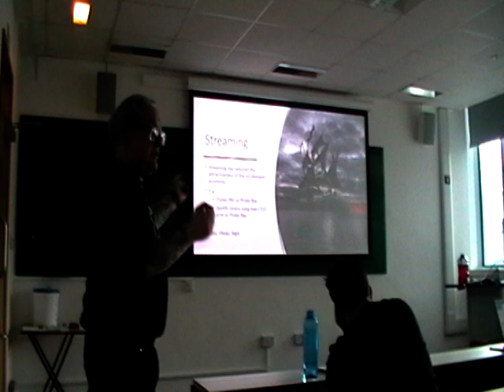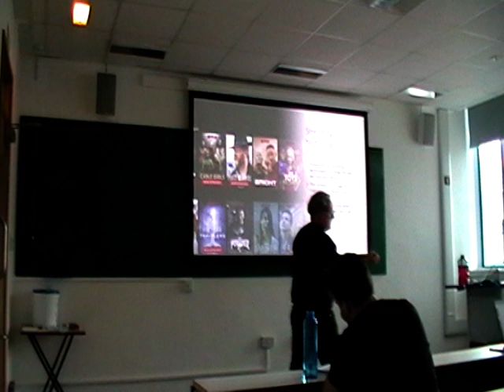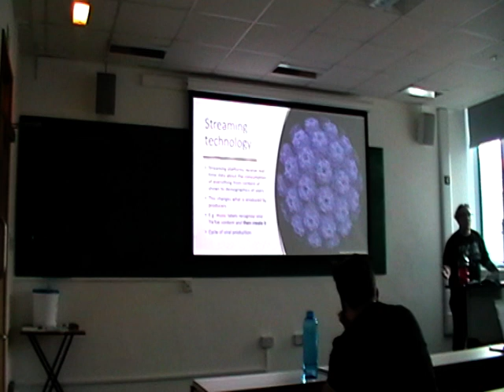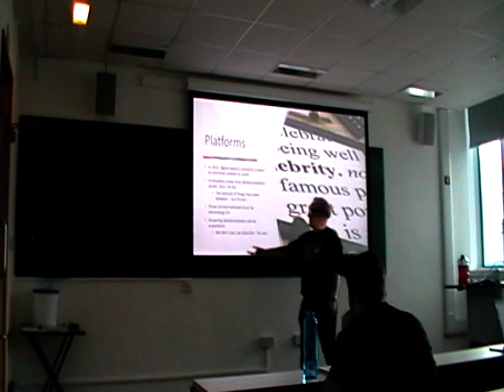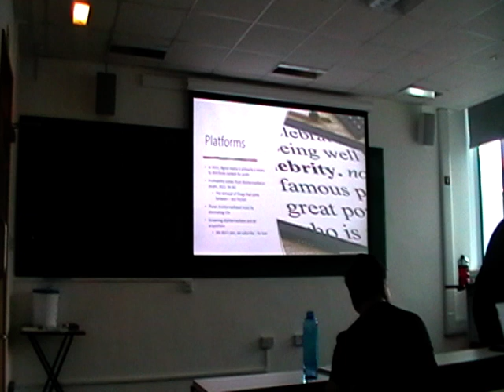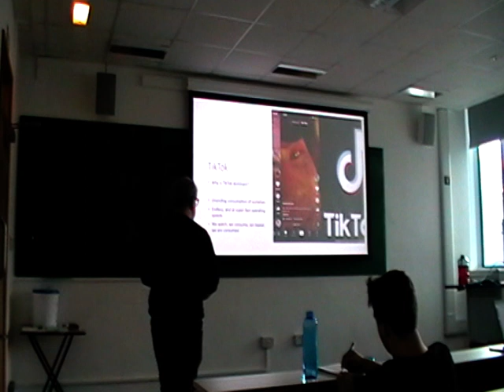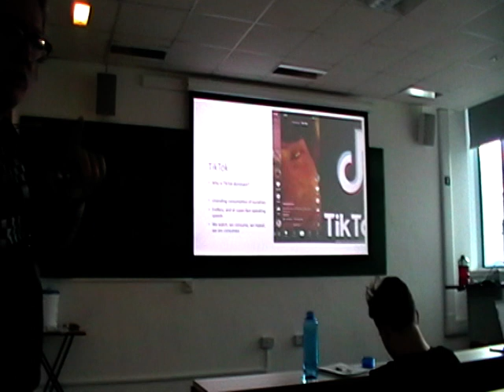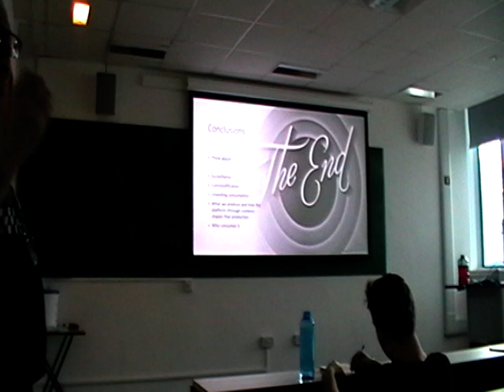MS-232 Lecture 6 Part 3 - Streaming Culture